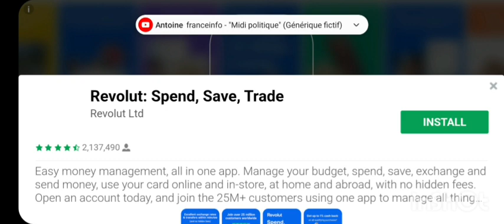Real Driving Sim | Mercedes Classe A200 | Londres - Amsterdam | Conduite écologique